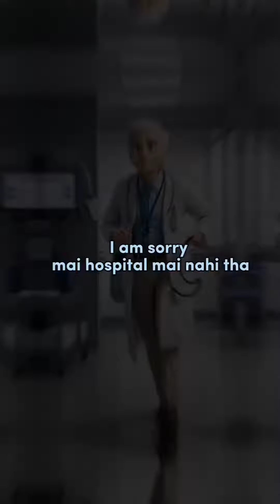यह वीडियो देखे आपके सोचने का नज़रिया बदल जायेगा।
hindikahaniyan, hindiakahani